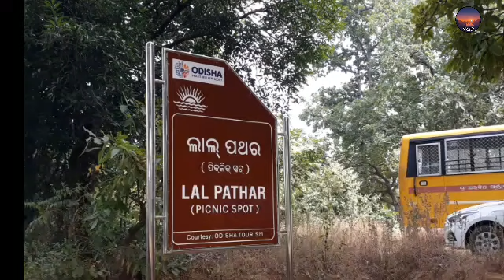Picnic Spot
Lal pathar Picnic Spot

Social Media